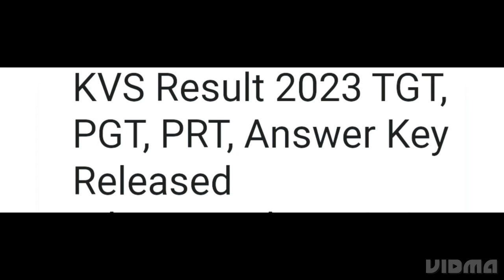KVS RESULT 2023 TGT,PGT,PRT RELEASED DATE OFFICIAL UPDATE, ANSWER KEY RELEASED,CUTOFF,IMPORTANT DATE